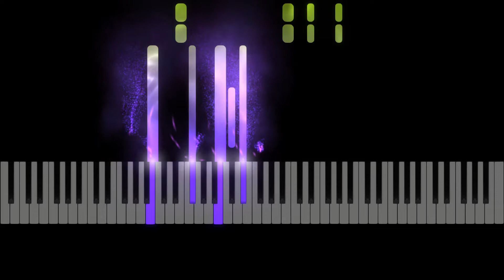What Else Can I Do (from Encanto) Piano Synthesia Preview, Sheet Music - B Major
Sheet Music What Else Can I Do sheet music for piano accompaniment, vocal and guitar chords. With lyrics. B Major. 2022 music.